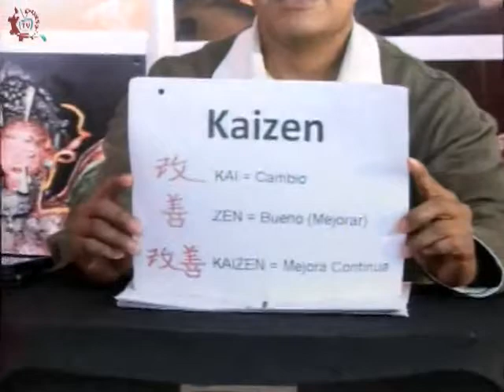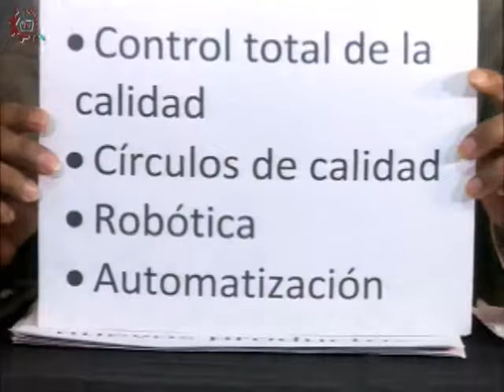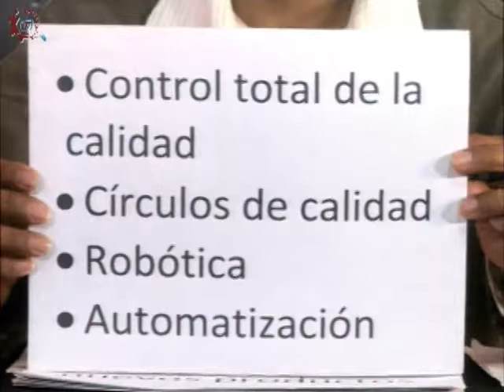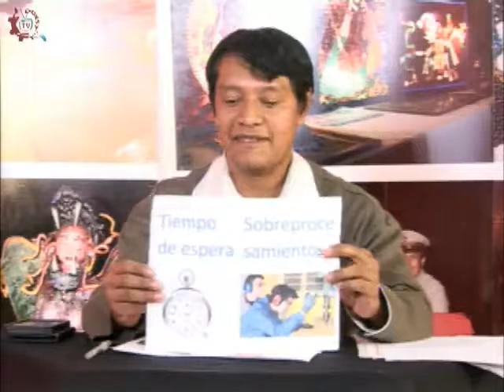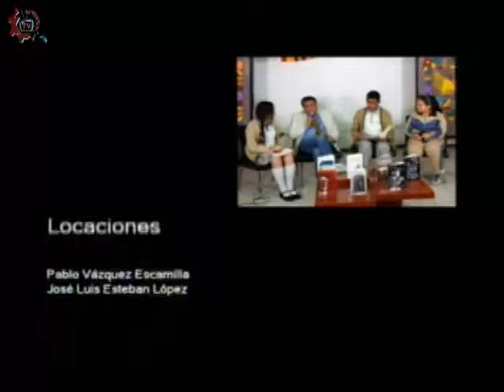CE 17-18/ Administración contable/ Primer bimestre/ EST 28